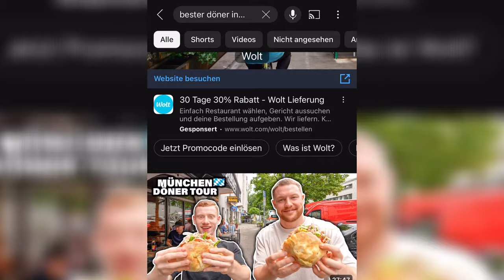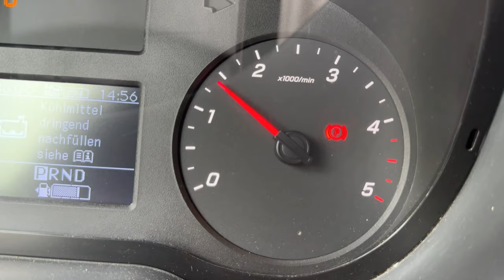Ich teste den GRÖẞTEN DÖNER DEUTSCHLANDS? 🇩🇪Furis Döner | München Dönerguide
Freunde wir haben für euch den Größten Döner Deutschlands getestet 🥙🤯 Hunger bekommen? Damms prong in das Video rein💪🏼
Let’s go!